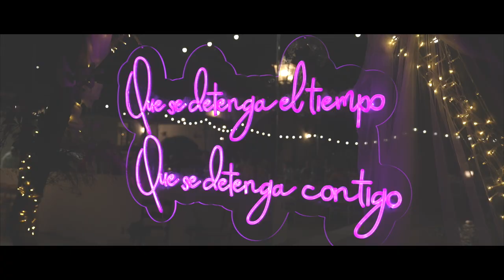Tráiler Boda. José Mari y Mari Carmen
Gracias José Mari y Mari Carmen, por confiar en mi trabajo. Con parejas como vosotros da gusto trabajar.

Maquillaje:
Decoración floral:
Peluquería:
Juaquín
Ceremonia:
Iglesia de La Asunción (Priego de Córdoba)
Celebración:
Villa turística de Priego de Córdoba